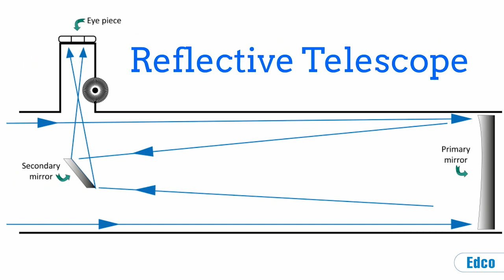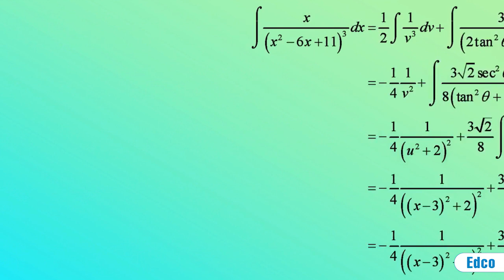Exploring Science Animated Scientist Biography: Isaac Newton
Watch our animated scientist biography: Isaac Newton, best known for having invented Calculus from our Exploring Science for the NEW Junior Cycle package.